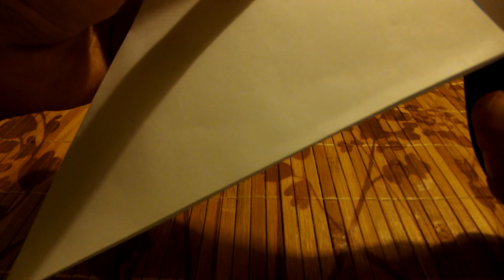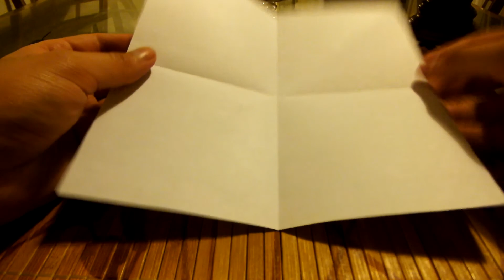Veda Day 8 & 9 SSSVEDA Origami Paper Crane Edition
Today to make up for missing day 8, I teach you guys how to make a paper crane!